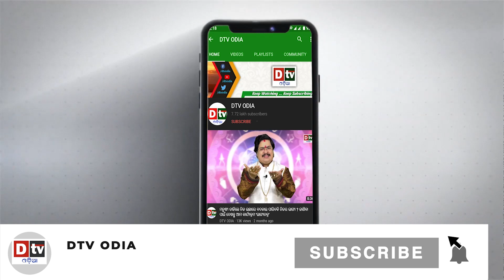ଏମାନଙ୍କ ପାଇଁ ନଥାଏ କିଛି ସୀମା ବନ୍ଧନ | EP-234 | Ajira Anuchinta | Odia Nitibani |Dtv Odia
dtv odia,
ajira anuchinta
ajira anuchinta today
anuchinta
sadhubani anuchinta
nitibani
odia nitibani
nitibani video
chanakya nitibani
odia nitibani
nitibani status video
nitibani book
nitibani short
9class nitibani